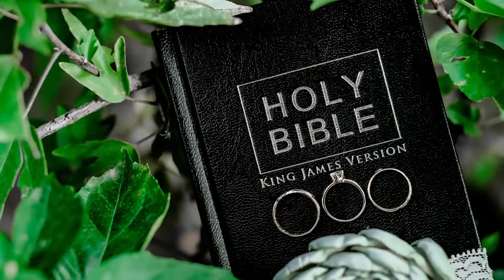Julie and William Wedding - On site Photos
Julie And William Wedding